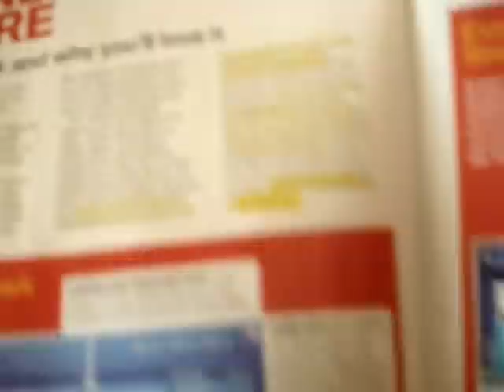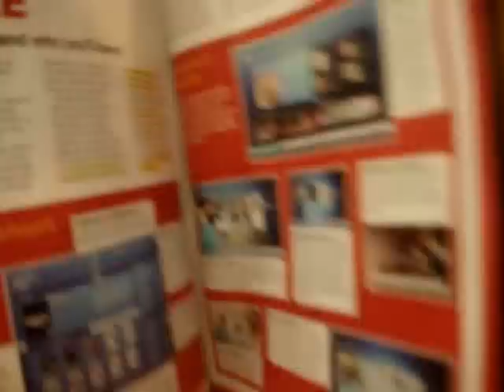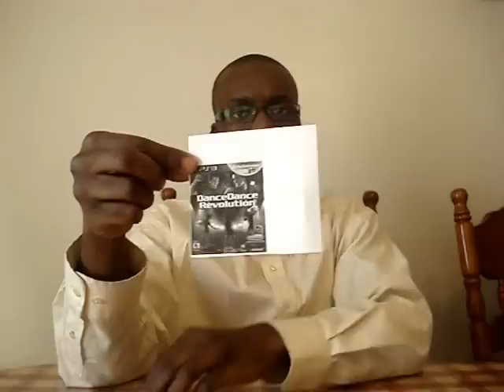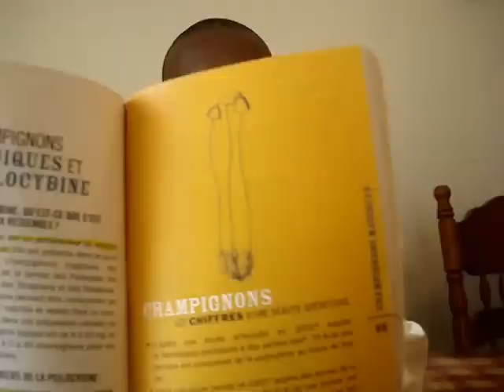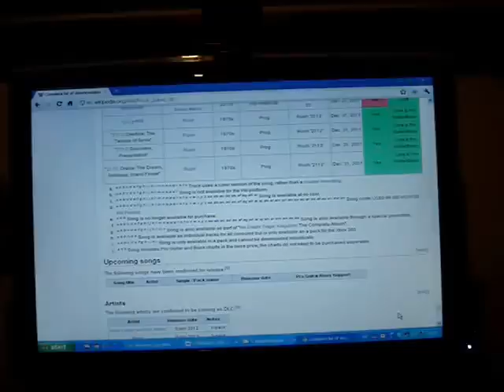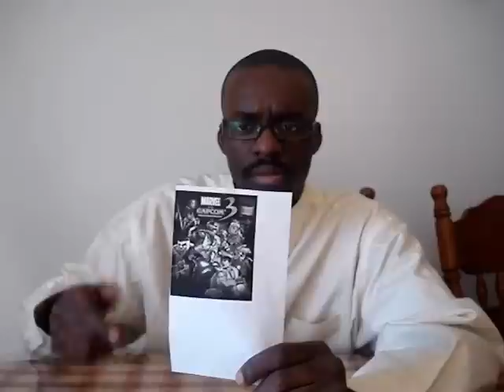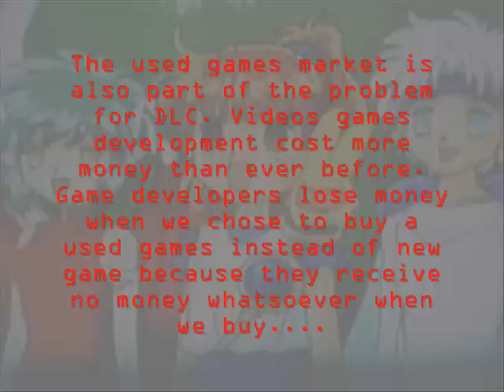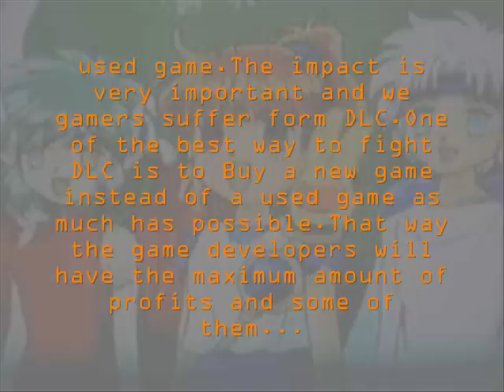My opinion on downloadable contents (DLC)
My opinion on DLC. and Docolocolo will give you the 10 commandments of DLC the games developers should follow.